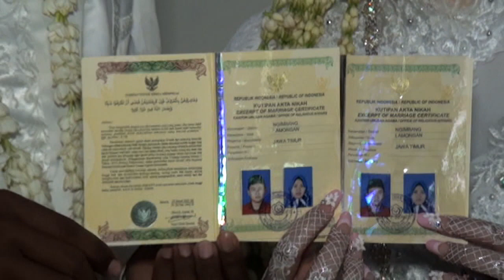WEDDING ALVIN & CHOIRUL Part 02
WEDDING ALVIN & CHOIRUL  || Tempuran - Purwokerto - Ngimbang - Lamongan || Tanggal 31 Mei 2022